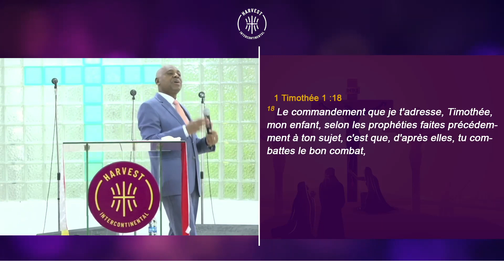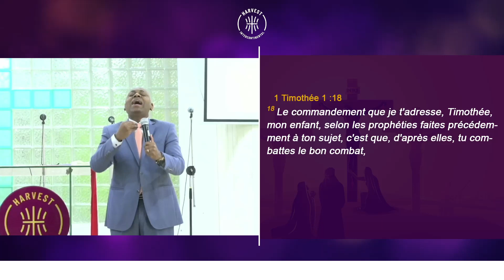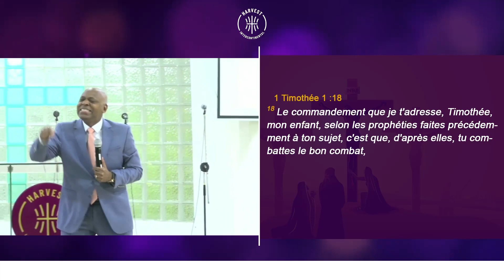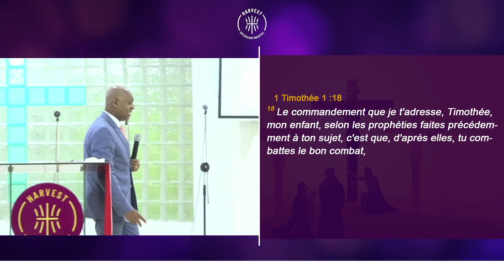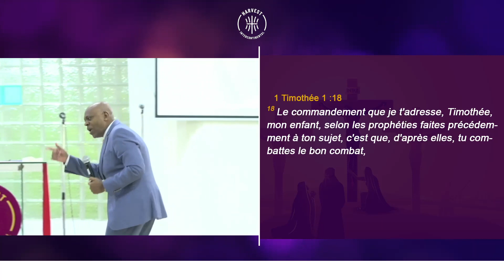"YOU CAN HAVE IT, IF YOU ARE WILLING TO STRETCH FOR IT"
Welcome to your worship Service
May the grace of our Lord always be your sharing.
Theme: "YOU CAN HAVE IT, IF YOU ARE WILLING TO STRETCH FOR IT"
Book: Mark 3 : 1-5